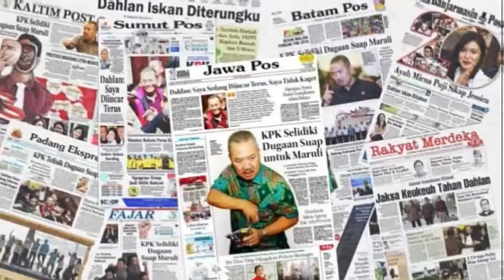Hotman Paris Hutapea Sempat Berseteru Dengan Syahrini Karna Luna Maya